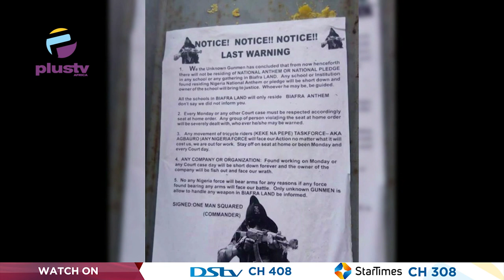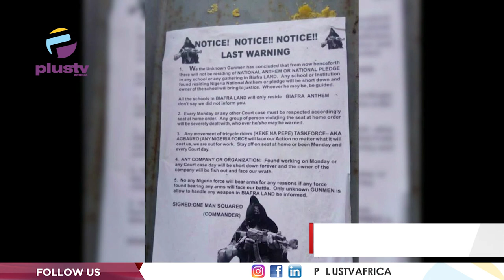Bandits Occupy Communities In Niger State | THE BREAKFAST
Yahuza Getso, Security Expert Joined Us To Discuss